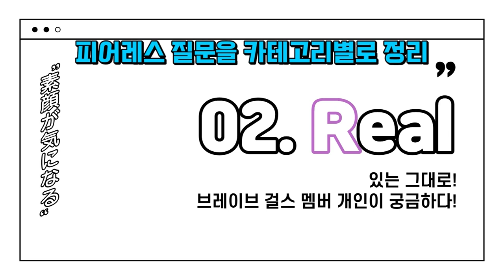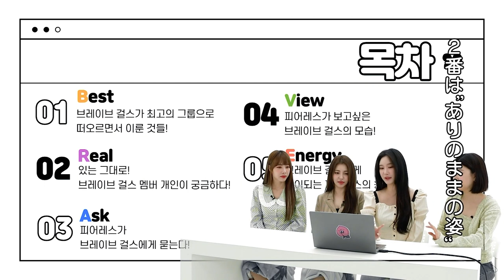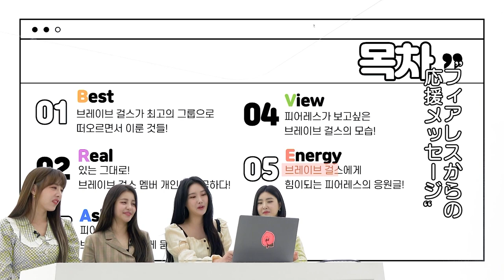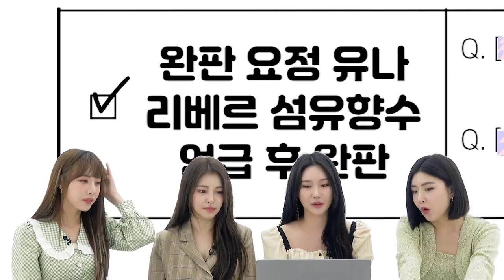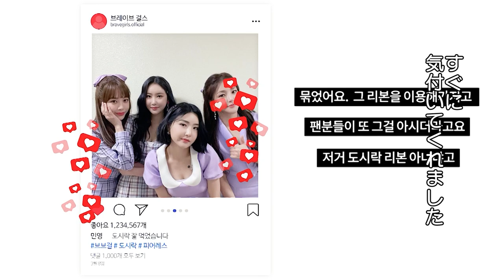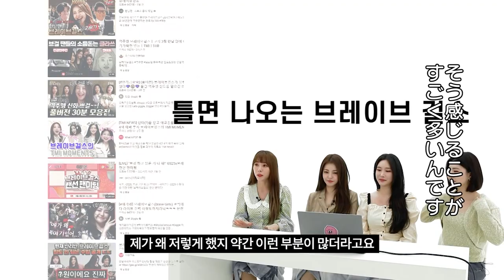(JP SUB)韓国は「Rollin'」ブーム♬ 突然の大ヒット！プヤホ～Brave Girls編①「FANVATAR」#13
🎁📸Brave Girls サイン入りポラ写真プレゼント実施中📸🎁
どなたでも応募できます💘

今、韓国で最も忙しいアイドル！？
音楽番組＆バラエティ&CMなど、どこでも出演オファーが殺到！
話題のBrave Girlsが FANVATARに登場✨